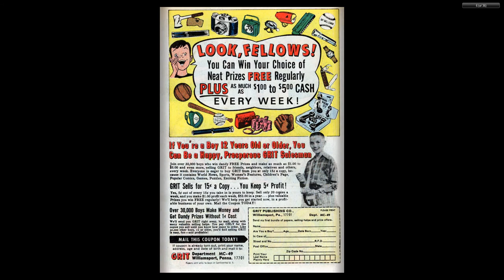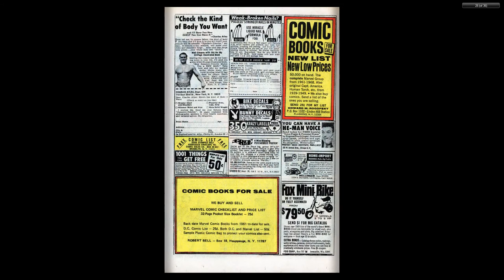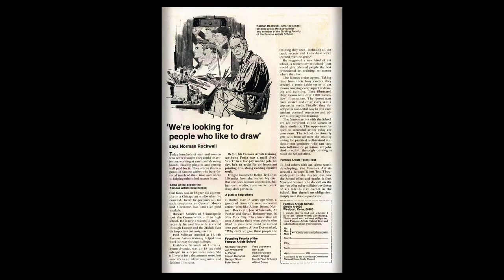196905 Millie the Model v1 170